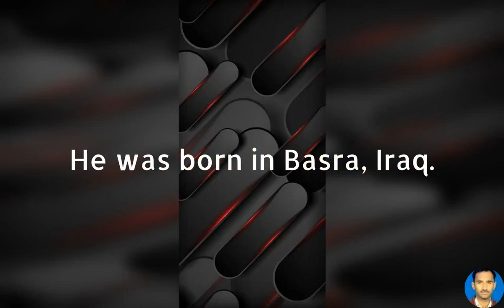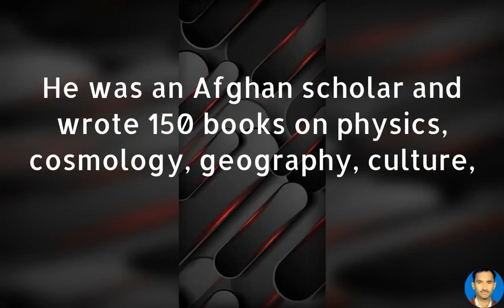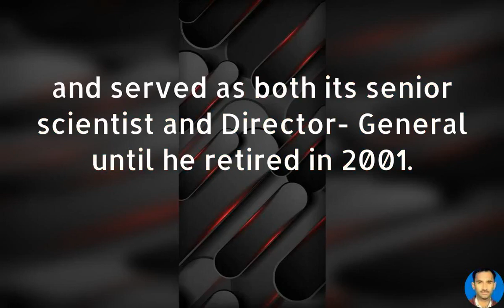Grade 9th,physics,chapter 1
Q.8 Discuss the contribution of Muslim scientists in the development of physics?